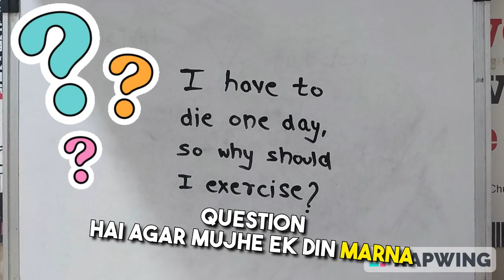If i have to die one day, why should i exercise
If I have to definitely die, why should I exercise?

Let's check out in 90 seconds

exercise kab karna chahiye khana khane ke baad ya pehle
exercise song
exercise for belly fat
exercise music
exercise video
exercise exercise
exercise dance
exercise for weight gain
exercise for periods to come fast
exercise to increase height
exercise kaise karte hain
exercise kaise kiya jata hai
exercise kaise hoti hai
exercise kaise karta hai
exercise kaise
exercise kaise ki jaati hai
exercise kaise kari jaati hai
exercise kaise karte
exercise kaise kare
exercise kaise karna hai
exercise kaise karte hain bataiye
exercise kaise karte hain dikhaiye
exercise kaise karna
exercise kaise karte hain batao
exercise kahan se shuru karen
exercise kahani
exercise kahan se shuru karni chahie
exercise kahaniyan
exercise ki kahani
exercise kisko kahate hain
exercise ki shuruaat kahan se karen
shoulder ki exercise kahan se shuru karen
exercise wali kahani
exercise kyon jaruri hai
exercise kyon karna chahie
exercise kyon karte hain
exercise kyon
healthy kaise bane
healthy kaise bane for girl
healthy kaise rahe
healthy kaise bane for boys
healthy kaise ho
healthy kaise rahe in hindi
healthy kaise hote hain
healthy kaise hoye
healthy kaise hui
healthy kaise banaen
healthy kaise banaye
healthy kaise ho sakte hain
healthy kaise dikhe
healthy kaise banate hain
healthy kaise rahe
healthy kaise rahe sandeep maheshwari
winter me healthy kaise rahe
pregnancy m healthy kaise rahe
sardiyon mein healthy kaise rahe
thand me healthy kaise rahe
ramzan me healthy kaise rahe
garmiyon mein healthy kaise rahe
hamesha healthy kaise rahe
mentally healthy kaise rahe
healthy fit kaise rahe
yayam
vyayam exercise
vyayam kaise karen
vyayam kaise karte hain
vyayam ka mahatva
vyayam song
vyayam par nibandh
vyayam ke labh
vyayam ke prakar
vyayam karne ka tarika
vyayam karne
vyayam kise kahate hain
vyayam ka mahatva nibandh
vyayam dance
workout songs
workout music
workout
workout at home
workout songs hindi
workout motivation
workout songs tamil
workout music hindi
workout exercise at home
workout for beginners
workout songs english
workout for belly fat
workout 4d
workout dance
weight loss
weight gain exercise for girls
weight gain
weight gain diet plan for men
weight gain diet plan for women
fat loss
fat loss drink
fat loss workout at home
fat loss transformation
fat loss workout in gym
fat loss diet for women
fat loss exercise for women at home
fat loss journey
fat loss kaise kare
fat loss tips
fat gain diet
fat gain
fat gain food
fat gain kaise kare
fat gain protein powder
fat gain exercise at home for girl
fat gain tablet
fat gain workout at home
fat gain exercise
fat gain diet plan
fat gain shake
fat gainer supplement
fat gain tips for girls